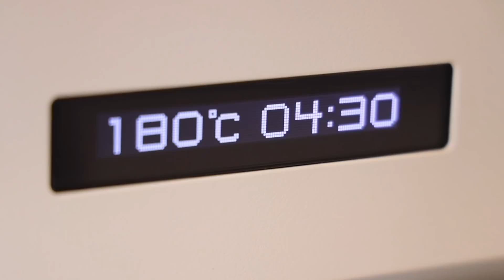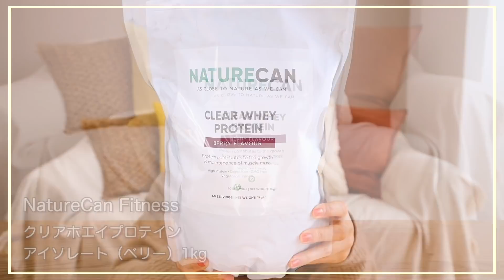【Vlog】キッチン収納を見直す日／コンロ・シンク下を改善🌿グリーンカレー作り｜パッキング｜サプリメントなど ／一人暮らし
キッチン収納を見直す日のVlog。引っ越して少し経つのでシンク下やコンロ下の収納も見直しました。
一人暮らしのおうち時間として、簡単にできるグリーンカレーを作ったり、出張に向けてパッキングも。
日々の生活に取り入れているサプリメントも、参考にしてみてください🌿

Naturecan Fitness
▼商品はこちら

〜お得なお知らせ〜
FLASH SALE3/18(金)-3/21(月)
サイト内全商品35％OFF！！
ディスカウントコード【mako15】との併用でさらにお安くなります✨

【今回紹介させて頂いた商品】
NatureCan FITNESS
・クリアホエイプロテインアイソレート（ベリー）

プロデュースお菓子発売中！🍫
(1個〜送料無料！)

お片付けで悩まれている方へ🌼
▼書籍『100均で一生散らからない部屋をつくる』

ー おすすめ動画 ー

暮らしに役立つ情報を発信しています♩
ヒントが見つかると嬉しいです！🌼

■SNS
・Yahoo!JAPAN CRATERS.

▽お手紙の宛先はこちらです＊°
573-1151   大阪府枚方市東牧野町27-1-816
ティーシーフォーマトリックス合同会社 池田真子 宛

ー BGM🎧 ー